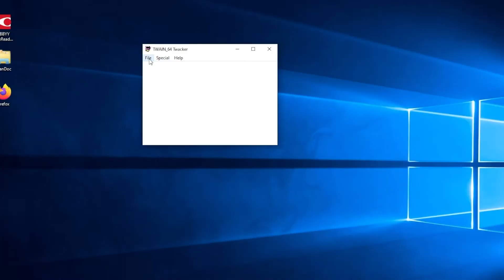Plustek eScan Essential- How to install and use the TWAIN Driver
This video is a step by step tutorial on to work with TWAIN on the Plustek eScan series.